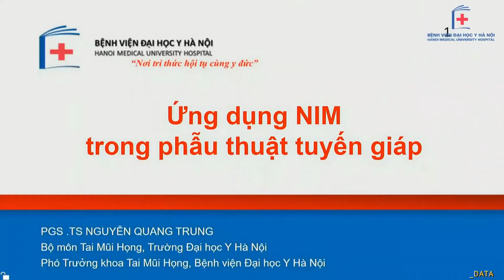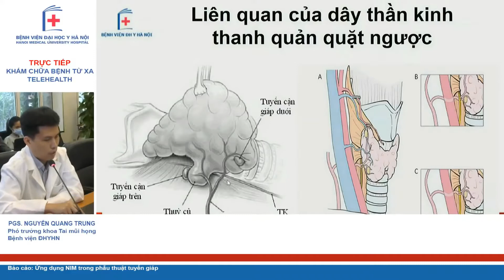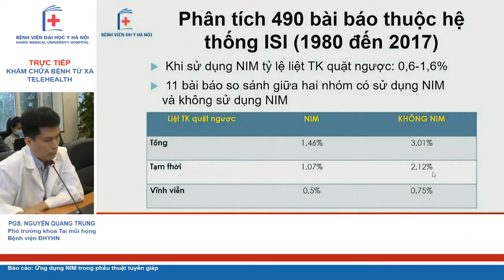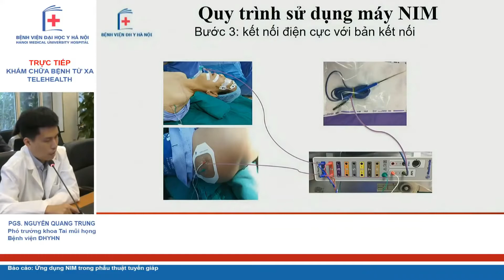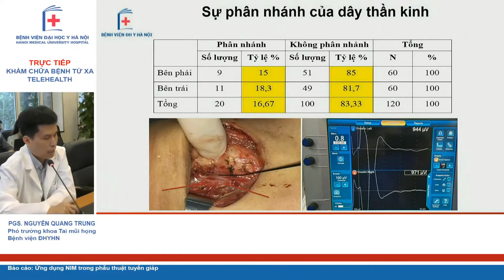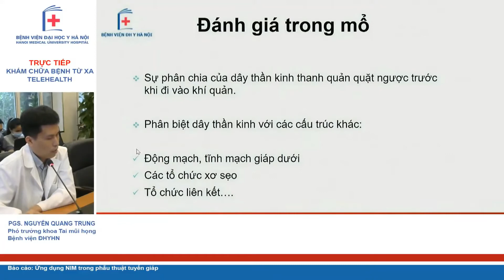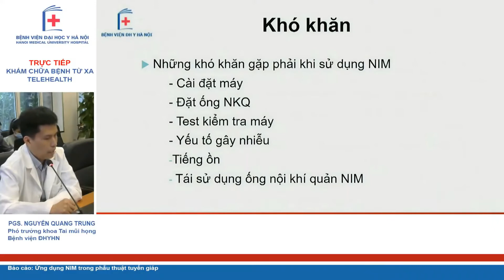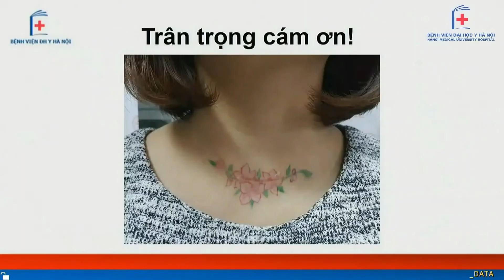Ứng dụng NIM trong phẫu thuật tuyến giáp | BV Đại học Y Hà Nội